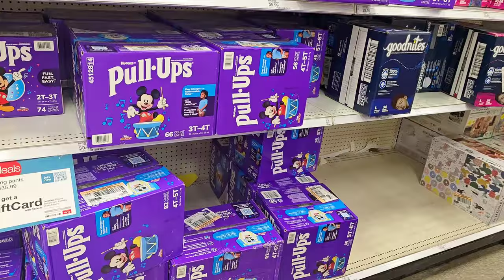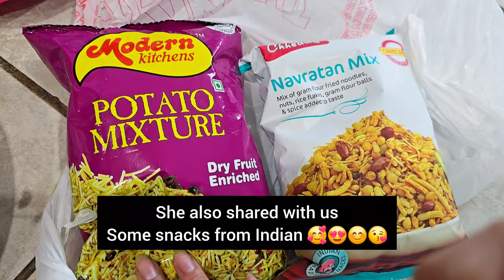"24 Hours in Our Lives: Join the Ultimate Day Vlog Adventure!"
🌟 Welcome to Our Ultimate Day Vlog Adventure! 🌟

Join us as we take you through 24 hours of our lives, filled with laughter, challenges, and unforgettable moments! From morning routines to late-night snacks, we’re sharing everything that makes our day special.

In this vlog, you’ll get a glimpse of:

Our morning rituals ☀️
Fun activities and surprises 🎉
Delicious meals we cook and enjoy 🍽️
Real-life moments and behind-the-scenes antics 🎬

🗓️ Follow along with us for a full day of fun!